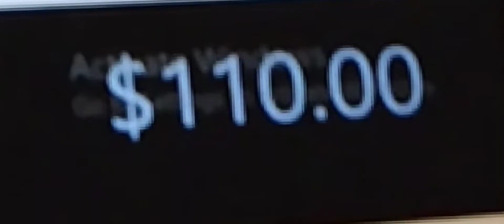vlog 5: mall